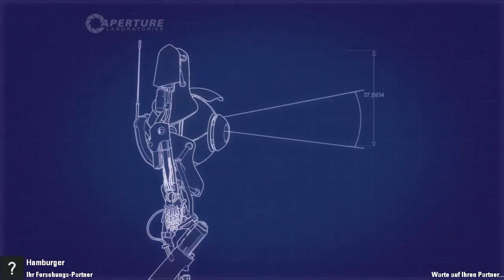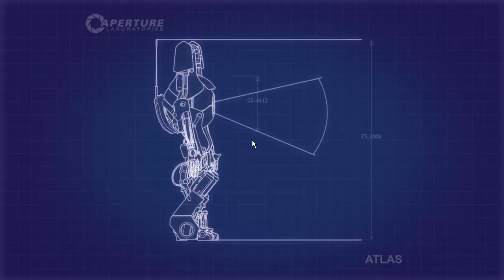Let's Play Portal 2 Coop [German HD] - #15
Valve, das Valve-Logo, Portal, das Portal-Logo, Source und das Source-Logo sind eingetragene Marken der Valve Corporation in den USA bzw. anderen Ländern. Alle Marken sind Eigentum ihrer jeweiligen Besitzer. Wir versuchen mit diesen Lets Plays lediglich das Spiel den Leuten näher zu bringen und es dabei zu kommentieren. Es ist nicht unsere Absicht Copyrights damit zu verletzten oder mutwillig zu brechen.